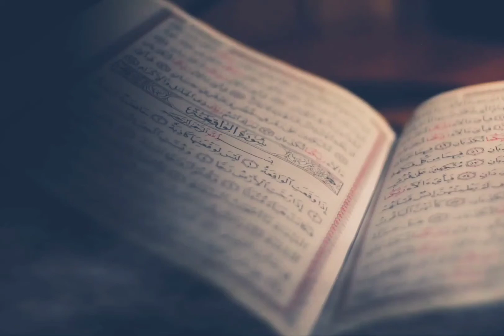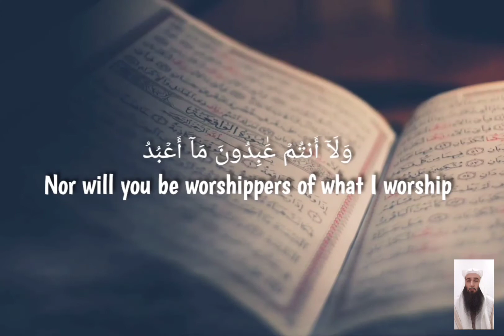سورة الكافرون مجودة 109 Surah Al-Kafiroon with Tajweed Recited by Sheikh Sait Al-Albani English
سورة الكافرون مجودة  109 Surah Al-Kafiroon with Tajweed Recited by Sheikh Sait Al-Albani English Trans.